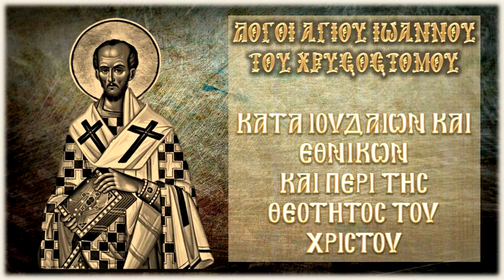Κατά Ιουδαίων και Εθνικών ☦ Λόγοι Αγίου Ιωάννου του Χρυσοστόμου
Άπαντα των πατέρων - τόμος 3
Κατά Ιουδαίων και Εθνικών και περί της θεότητος του Χριστού
Σελ. 15-51

Ο Άγιος Ιωάννης ο Χρυσόστομος (354-407) είναι το χρυσό στόμα της Εκκλησίας μας, το στόμα του Χριστού μας!!!

Παρακαλώ πολύ, στην αγάπη σας, να συγχωρήσετε τον ομιλητή για τα τυχών λάθη του. Ευχαριστώ.